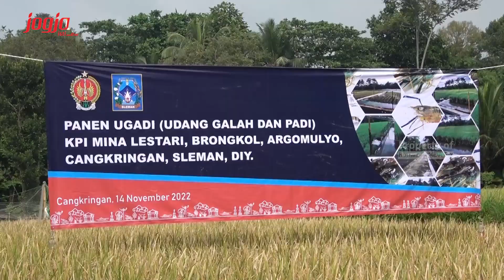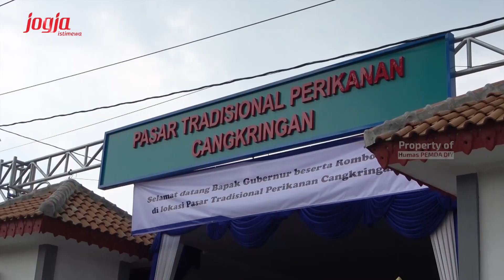Berjaya di Desa Lewat Budi Daya Ikan Berbasis Pemberdayaan Warga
Sleman (14/11/2022) jogjapov.go.id - Gubernur DIY Sri Sultan Hamengku Buwono X berharap pertumbuhan ekonomi warga tak hanya berpusat di kabupaten, melainkan juga di tingkat kecamatan. “Setiap desa harus tumbuh pemberdayaan masyarakatnya. Kalau bisa, nantinya orang desa tidak usah keluar dari desa karena di desa sudah ada pekerjaan,” jelas Sri Sultan, Senin (14/11) pagi. Salah satu bidang dan lapangan kerja yang dapat dikembangkan adalah budi daya di sektor perikanan.

Pernyataan tersebut disampaikan Ngarsa Dalem saat melakukan kunjungan kerja di Kapanewon Cangkringan, Sleman. Didampingi Bupati Sleman Kustini Sri Purnomo, pada agenda tersebut Ngarsa Dalem memanen dan menebar benih Udang Galah Sijawa (Produksi Jogja Istimewa). Di samping itu, Sri Sultan juga meresmikan Pasar Tradisional Perikanan Cangkringan serta berdialog dengan warga.